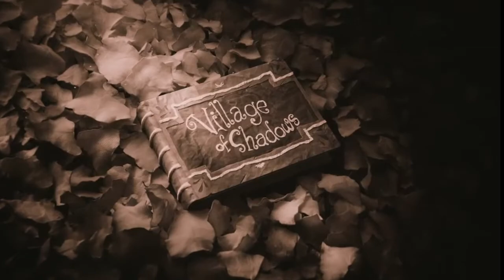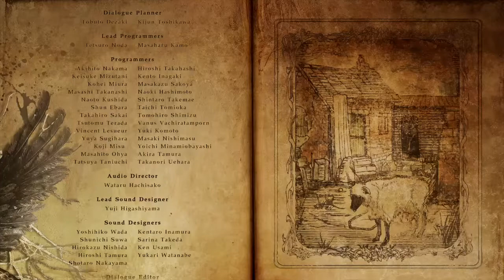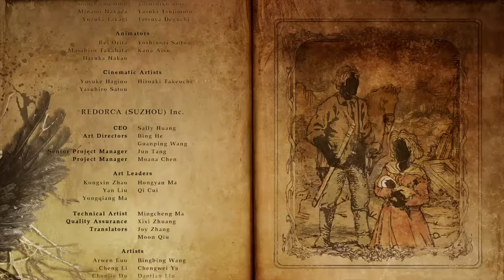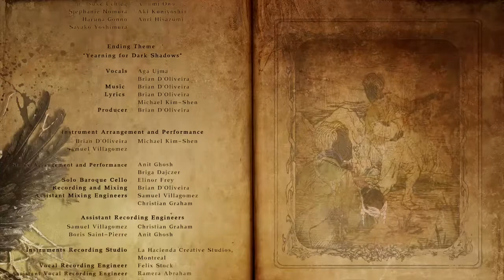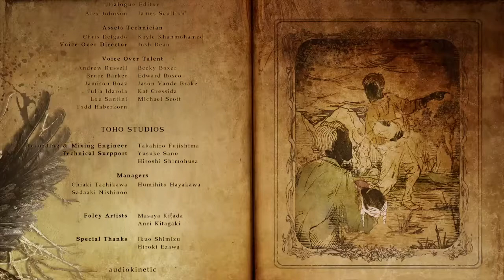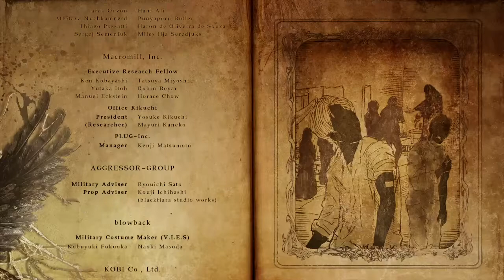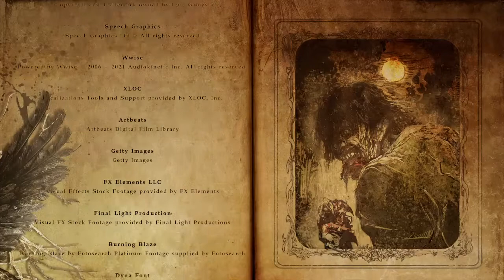Resident Evil 8 Village - Ending, Credits/ Post Credit Part 1